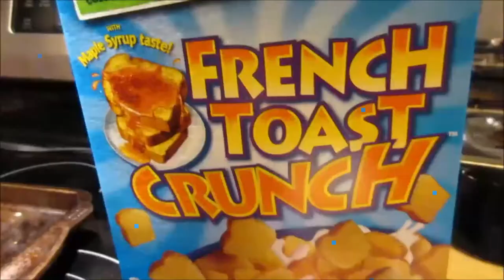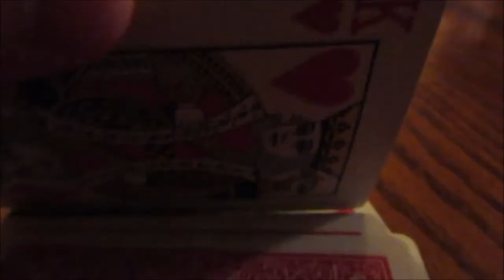FAKE SOCKS!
(OPEN ME)

DATE OF VIDEO: Wednesday September 6th 2017

                B0E 2L0

**MUSIC**